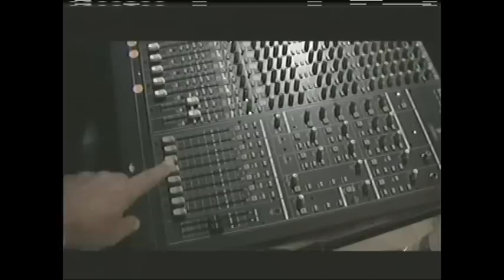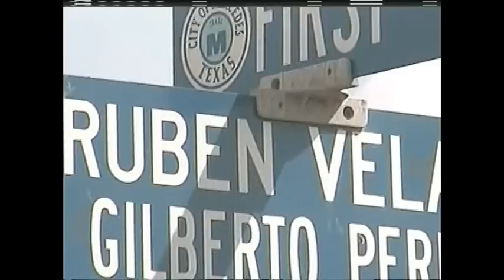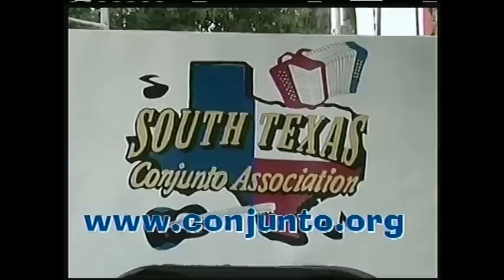Acordeones de Tejas TV Show, June 11 2011